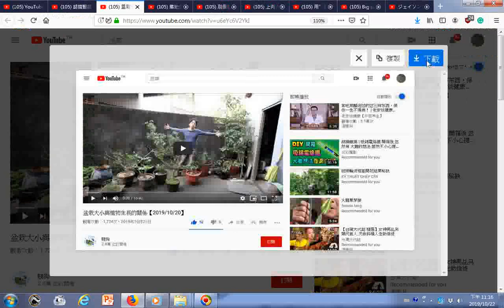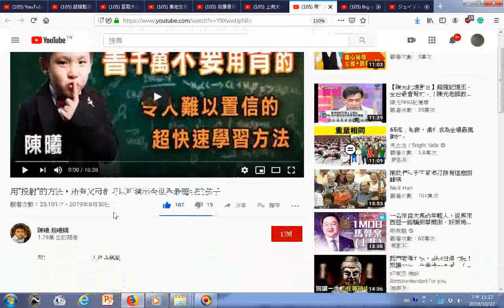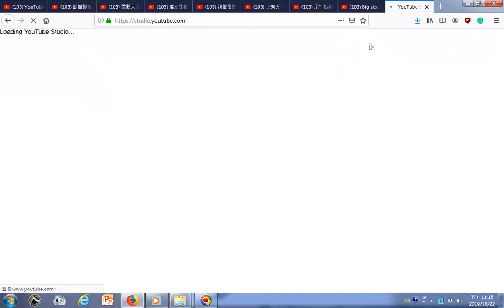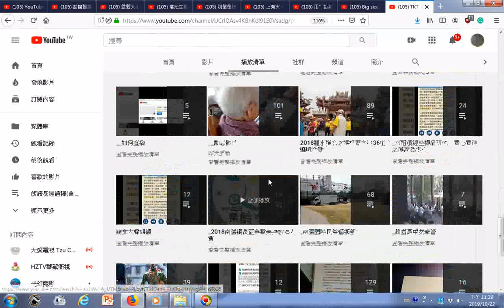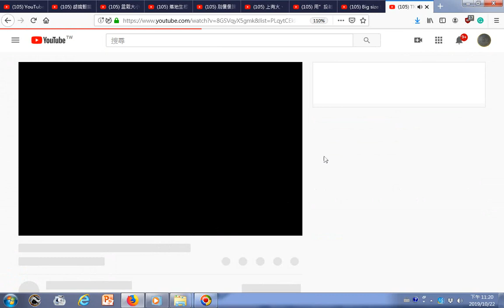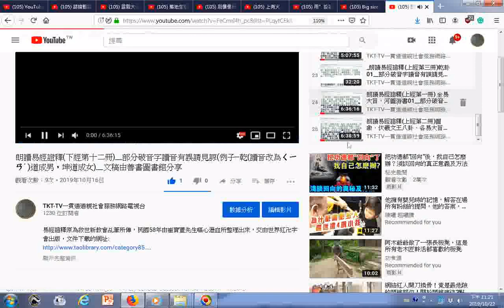瀏覽youtube影片目錄及道親社會服務網路電視台+易經證釋全文24冊內容朗讀的影片播放清單